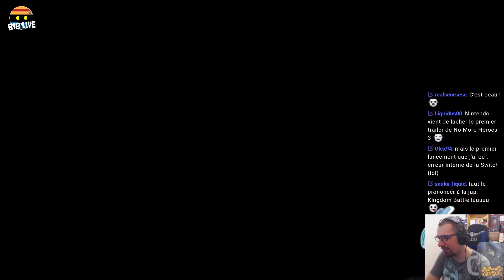BiB'LivE ~ Mario + Lapins Crétins, et paf ça fait des Chocs à Pique ! (30/08/2017)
Rediffusion du Live consacré à Mario + Lapins Crétins sur Switch, et on peut dire qu'on l'a eu ce boss !